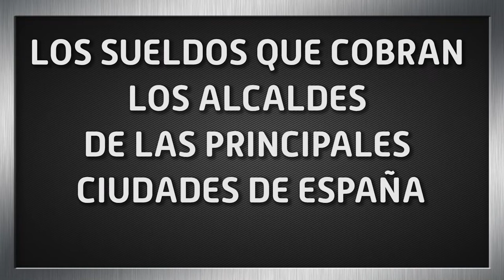💸 Los sueldos que cobran los alcaldes de las principales ciudades de España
Seguro que en más de una ocasión te has hecho la pregunta de ¿cuánto cobrará el alcalde de mi ciudad? La respuesta puede variar dependiendo de la ubicación en la que te encuentres.

Las cifras de los salarios de los ediles son públicas y se pueden consultar en el documento Percepciones salariales ISPA 2021, del Ministerio de Hacienda y Función Pública.